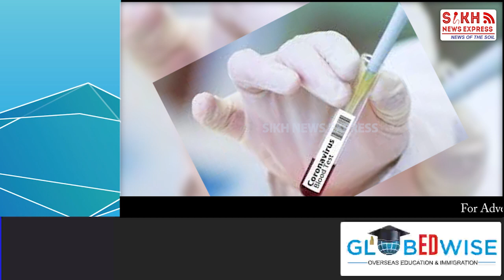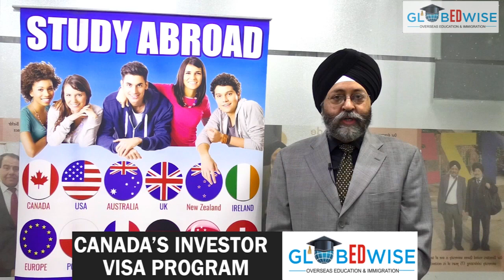ਵਿਦੇਸ਼ੀ ਮੀਡੀਆ ਵੀ ਹੋਇਆ ਸਿੱਖਾਂ ਦੀ ਸੇਵਾ ਭਾਵਨਾ ਦਾ ਕਾਇਲ, AUSTRALIA 'ਚ ਲੋੜਵੰਦਾਂ ਦੇ ਮਦਦਗਾਰ ਸਿੱਖਾਂ ਤਾਰੀਫ SNE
video footage: facebook  news project